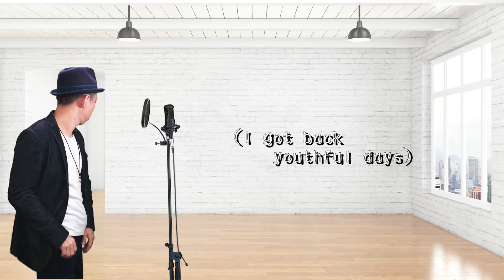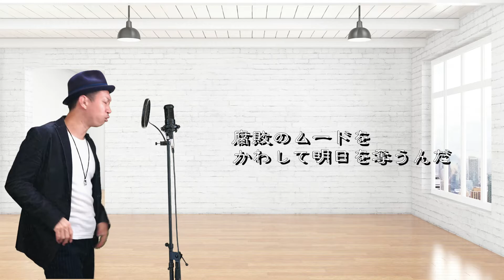MrChildren「youthful days」をもっちーが歌ってみた。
もっちーが歌ってみた。シリーズ。

本日は直前に迫ったらStep Up！＆THESTRAIGHTLINEの
合同ライブで演奏予定のMrChildren「youthful days」を

言わずと知れた日本を代表するバンド
当時のミスチルは
今までにありふれた曲とはちょっと違い
予測不能なメロディーで動いてくるので
聴いてる方も歌ってる方も
とっても新鮮になるんです！

この曲でいうとサビの動きに注目して
聴いて頂ければと思います＾＾

今回の伴奏は
crosszebracrossingさんからお借りしました！
ありがとうございます！！